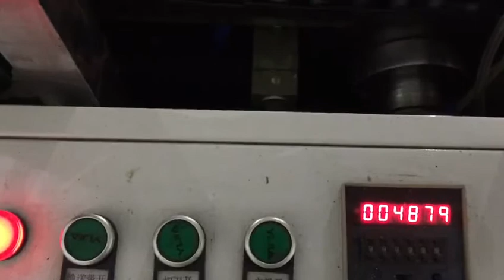Flat Paper Handle Making CMHM 100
As one of China famous paper bag making machine manufacturers, *Champion Machinery* can provide one-stop solution of Sheet-Feeding automatic paper bag making machine for your paper bag making business.